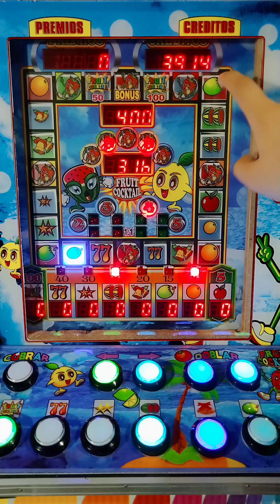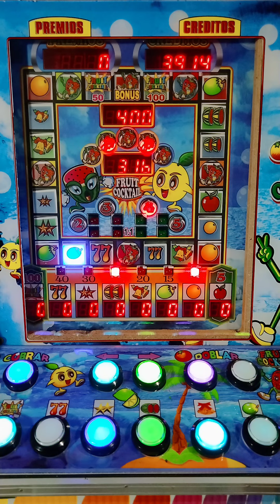GANANDO RÁPIDAMENTE EN APUESTA MÁXIMA 😎🤑 | Fruit Cocktail | Maquinita tragamonedas